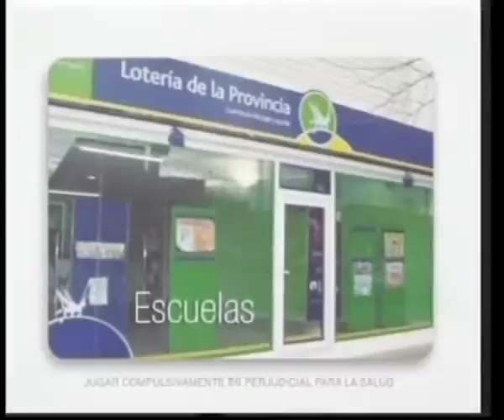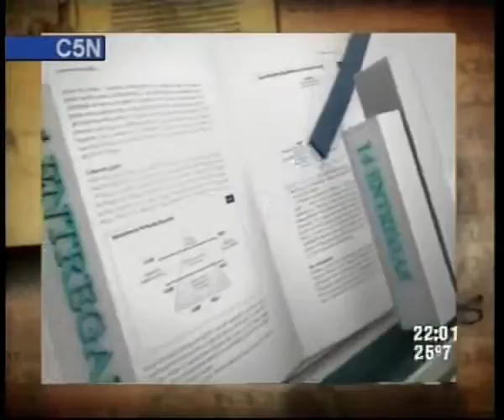FANTASTICO TV CARLOS LA MONA JIMENEZ